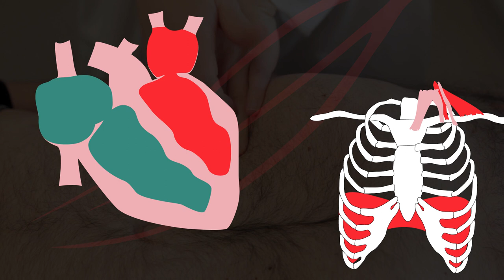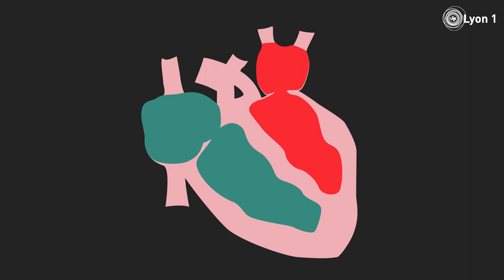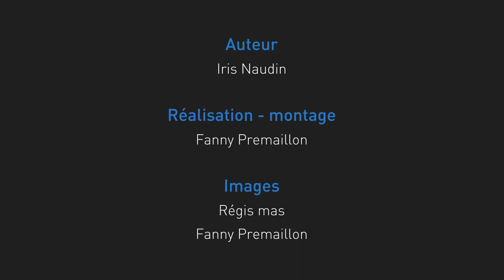Insuffisance cardiaque droite